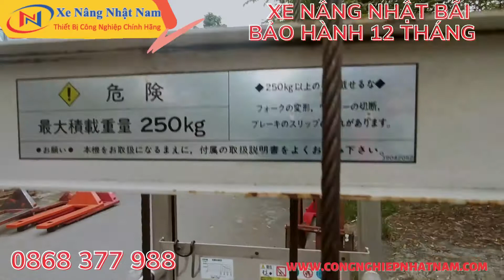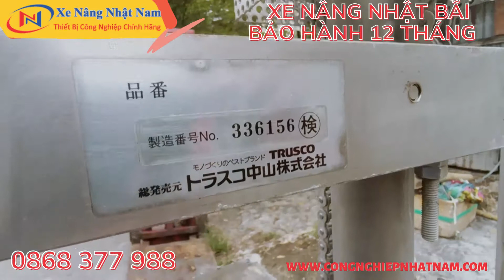Xe nâng tay Nhật bãi #122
Xe nâng tay Nhật bãi #121
Xe nâng tay Nhật bãi #121. Xe nâng Nhật Nam chung cung cấp xe nâng tay cũ Nhật bãi chất lượng. Lh 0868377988
Lô xe gồm 1 chiếc xe nâng tay quay cáp 2500kg, 1 chiếc xe nâng di chuyển phuy, 1 chiếc xe nâng tay cao 500kg, 1 chiếc xe nâng tay cao Inox
*Tham khảo thêm một số dòng xe nâng tại Xe Nâng Nhật Nam
Tham khảo thêm thông tin và tài liệu xe nâng tay bạn hãy vào trang Web

Xin Chân thành cám ơn sự ủng hộ của quý vị !

© Bản quyền thuộc về Xe Nâng Nhật Nam
© Copyright by Xe Nâng Nhật Nam ☞ Do not Reup